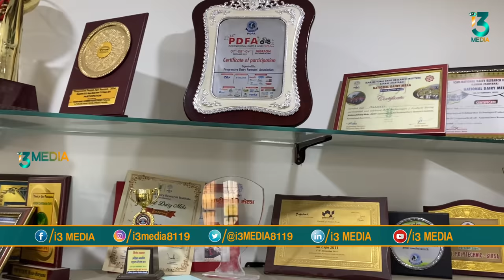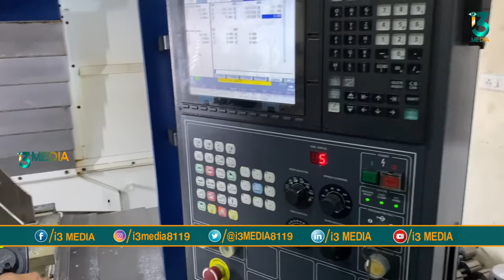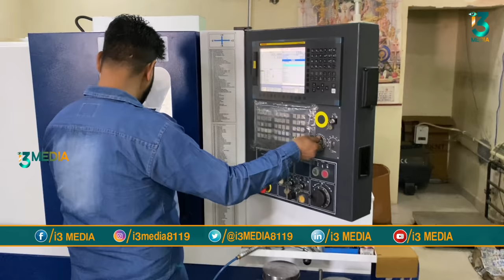Advanced Dairy farming equipments in Haryana || Buffalo Milking Machine by Milkwell Milking Systems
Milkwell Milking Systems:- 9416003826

Milkwell Milking Machine Model MW2/BD/SS 20.
Double bucket double cluster milking machine.
With 20 Liter Stainless Steel Milking Assembly.
With 1HP Power Pack Unit.
Suitable for milking 1 to 25 buffaloes/cows in 1 hour & up to 50 buffaloes/cows in 2 hours.
Heay Duty Fix/pipeline type/ installation type milking machine.
Easy to use solution. Reduces large amount of efforts on milking buffalo and cow.
For Price & availaibilty Contact @ 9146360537, 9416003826
Comes with additional cleaning brush set and standard 4 pc pvc pipe line fitting assembly.
Prices 62K+12% Gst+ freight as actual. ( free installation by technician)

i3MEDIA
సార్ మేము ఎంతో కష్టపడి వందల కిలోమీటర్ల వెళ్లి మీకు ప్రతి విషయాన్ని తెలియజేయాలనే ఉద్దేశంతో ఈ వీడియోస్ చేస్తున్నాం అయితే అందరి లాగా కాకుండా మేము చేసే ప్రతి వీడియో లో ప్రతి ఒక్కరి ఫోన్ నెంబరు ప్రభుత్వ ఆఫీసులో అయితే వారి యొక్క ఆఫీస్ అడ్రస్ ఫోన్ నెంబర్లు 2 వీడియో లో లేదా కింద డిస్క్రిప్షన్ లో పొందుపరుస్తున్నాము కానీ మీరు వీడియో మొత్తాన్ని చూడకుండా కామెంట్స్ పెడితే మీకు పూర్తి వివరాలు అనేవి తెలియవు ప్రతి కామెంటుని మేము చూసి మీకు సమాధానం చెప్పాలంటే మీ సమయము మా సమయము రెండు వృధా అయినట్లే దయచేసి ప్రతి వీడియో ని మొదటి నుంచి చివరి దాకా చూడండి వివరాలు తెలుసుకోండి ఒకరి చేతిలో మోసపోకండి మా ఈ ఛానల్ యొక్క ప్రయత్నం ప్రతి రైతు ఒకరితో సంబంధం లేకుండా తనంతట తానుగా అభివృద్ధి చెందాలని ఆలోచన  మా ప్రయత్నం దయచేసి దీనికి మీరు అందరు కూడా సహకరించాలని కోరుకుంటున్నాము
                 ఇది
మీ అందరి  ఆదరణ అందుకుంటున్న
i3media యొక్క విన్నపము.

i3MEDIA
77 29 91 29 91